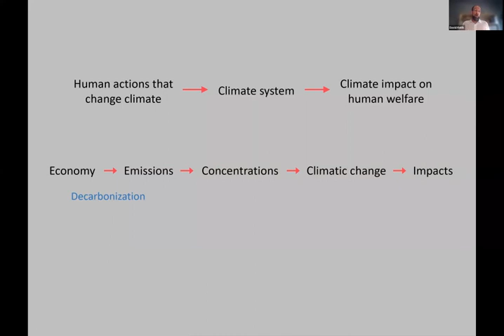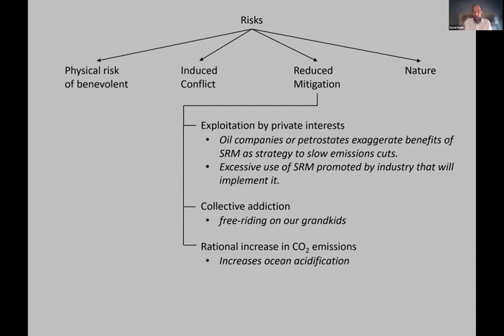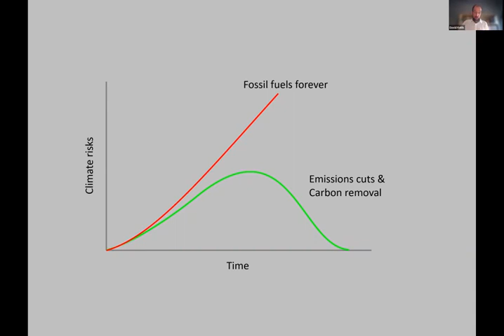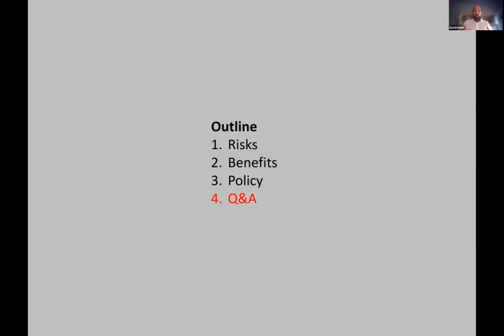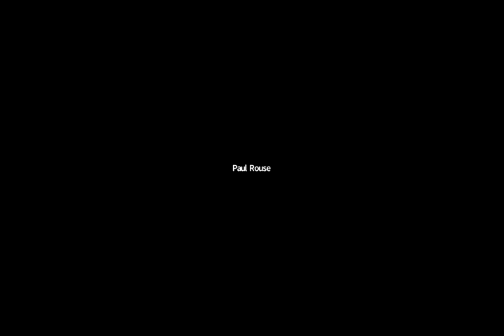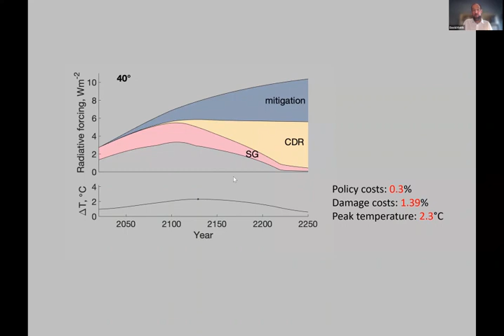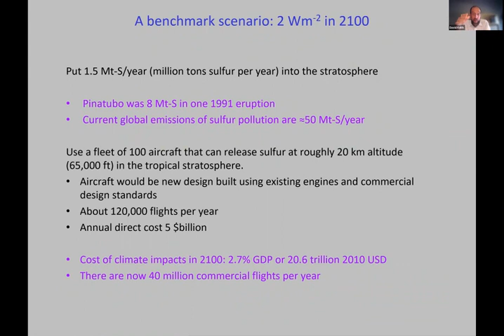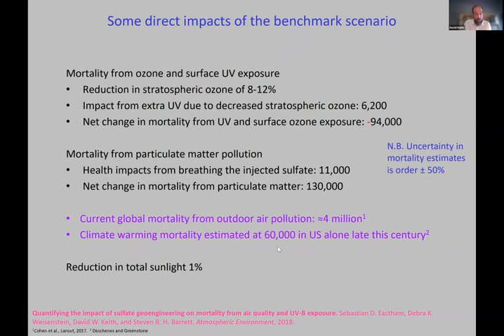The potential for solar geoengineering to help counter climate change | Professor David Keith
A Changing Planet seminar by Professor David Keith, Gordon McKay Professor of Applied Physics for Harvard University's Paulson School of Engineering and Applied Sciences (SEAS) and Professor of Public Policy for the Harvard Kennedy School at Harvard University.

Although addressing the root causes of climate change will require significant societal changes, including a rethink of our attitude towards fossil fuel consumption, various technological interventions have been proposed that might help us avoid some of its worst effects. In this Changing Planet seminar, Harvard University's Professor David Keith will present the case for how solar geoengineering could be used to mitigate some of the impacts of climate change. With many of these impacts already locked in, regardless of any future success in lowering emissions, can we afford not to consider such ambitious interventions?